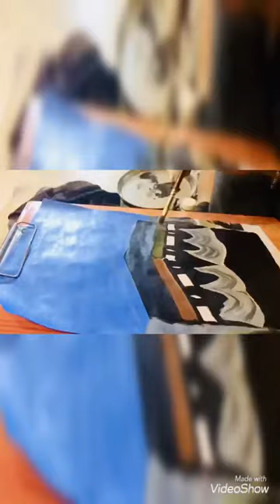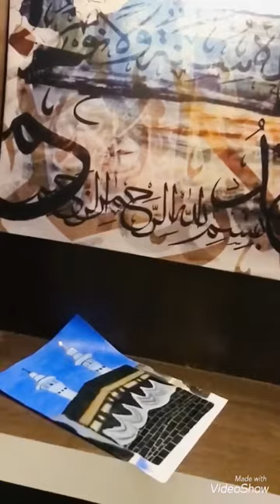Step by step painting of masjid al haram / easy kabah painting